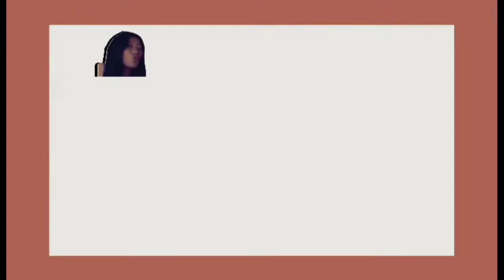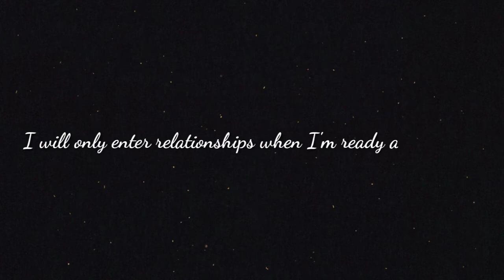MY SUNDAY | plus Chika and Fast Talk with friends!!!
Escaping life for a little while

Special thanks to Maam Fritz☺ without you I wouldn't be able to push this vlogging thing which is one of my dreams. Thank you Maam, lablab.